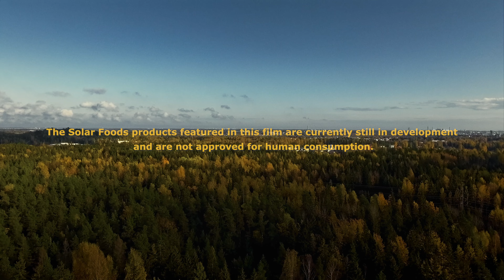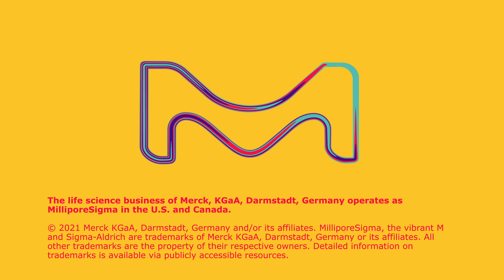Making food from thin air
Food tech pioneers Dr Juha-Pekka Pitkanen and Dr Pasi Vainikka are on a mission to change the way we all eat and solve world food shortages. They may describe it simply, but the work of Solar Foods is far more complex than it sounds…